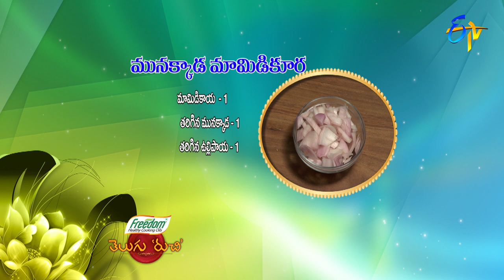Munakkada Mamidikaya Kura | Telugu Ruchi | 10th June 2021 | ETV Telugu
Savour the regional recipe of Munakkada Mamidikaya Kura in which boiled drumsticks are cooked with mango and other essential spices.